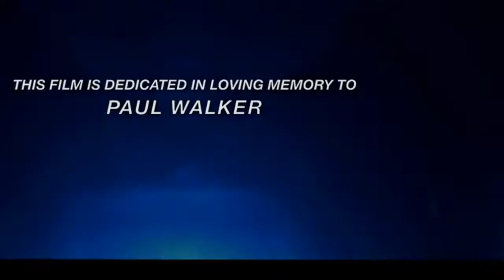Best Hollywood Action Scene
Best hollywood Scene
all the amazing fight scene. Best fighting moves in Russian , Aerican movie industry.
best action scenes from hollywood movies
hollywood best fight scene hd
hollywood action scenes hd
hollywood action scenes hd download
best action scene in hollywood
hollywood action scene in
hollywood action scene mp4
best action scenes hollywood movies
best action scene of hollywood movies
hollywood action scene video
hollywood best action scenes youtube